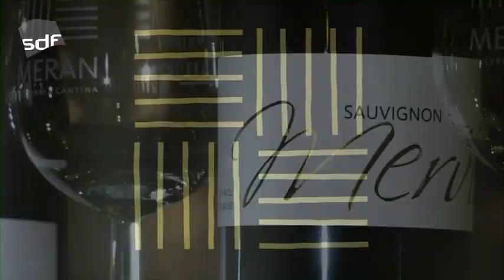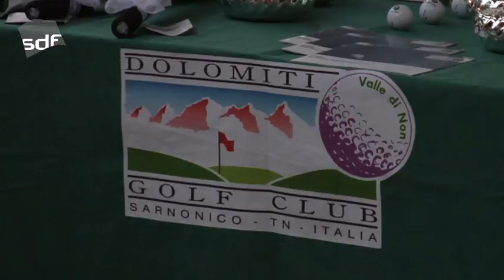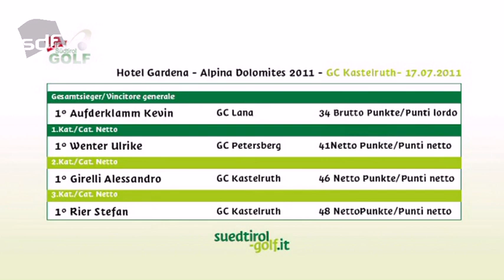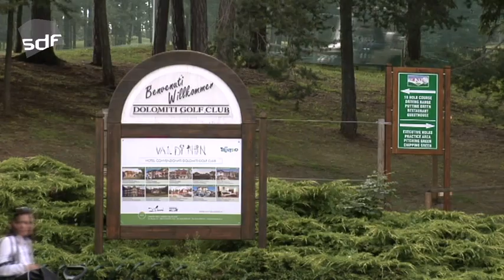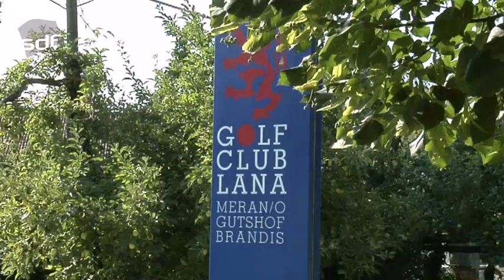SDF SUEDTIROL GOLF - 5 BMW Trophy - Teil 2 - 21.07.2011.mov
Das Programm sah vor dass am Vormittag die neuesten Modelle  dieser Nobelmarke getestet werden konnten um am Nachmittag dann mit den Cheftrainern des italienischen Golf Verbandes das Golfspiel zu perfektionieren.

Die für das Abschlussturnier angekündigten Wetter-Prognosen ließen ordendlich Regen und Gewitter erwarten, dennoch konnte ein Großteil des Feldes, besonders jene mit frühen Startzeiten, den Platz trocken und bei angenehmen Temperaturen bewältigen. Der Regen kam dann prompt in den Nachmittagsstunden, auch eine deutliche Abkühlung wurde spürbar. Gewitter bleiben zum Glück aus.

Das Teilnehmerfeld war besetzt mit einer Vielzahl von starken Singlespielern, sie alle kämpften um die Qualification für das nationale Finale im GC Arzaga im Oktober. Die Nettosieger der ersten beiden Kategorien sowie die Siegerin der Lady-Nettowertung...